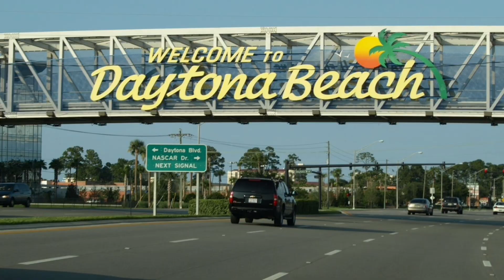Pirates Cove Condo Unit #406